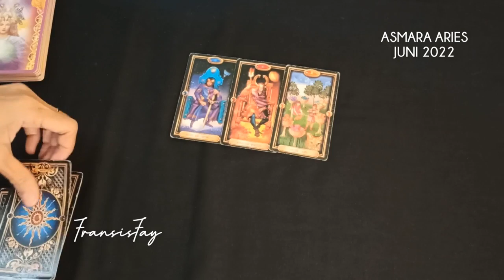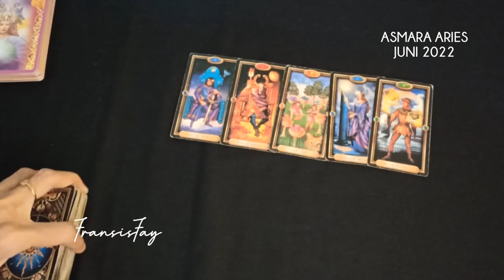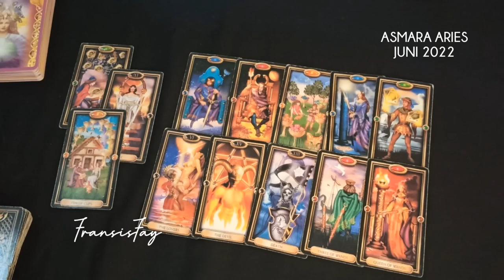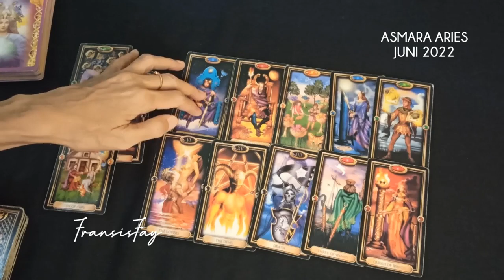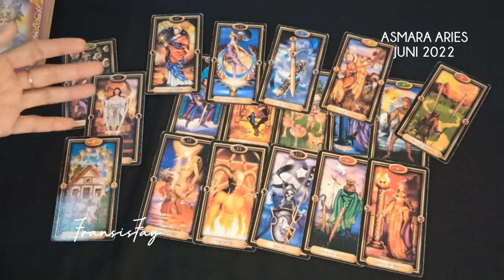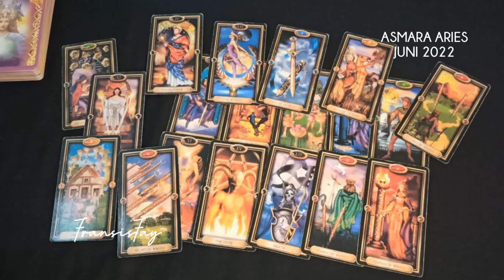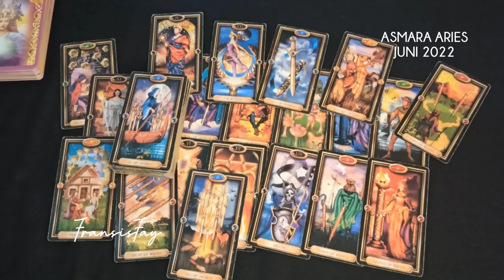ASMARA ARIES💝BERPASANGAN JUNI 2022 arieshariini ramalanaries asmaraaries zodiakaries TAROT ARIES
ASMARA ARIES💝BERPASANGAN JUNI 2022.TAROT ARIES.

ini adalah ramalan bintang zodiak Aries terbaru hari ini secara umum di bulan Juni tahun 2022 menggunakan kartu TAROT mengenai asmara cinta jodoh hubungan, rejeki keuangan, pesan malaikat, pesan semesta dan orang ketiga secara gratis.

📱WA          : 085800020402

👁 Psychic Reading .